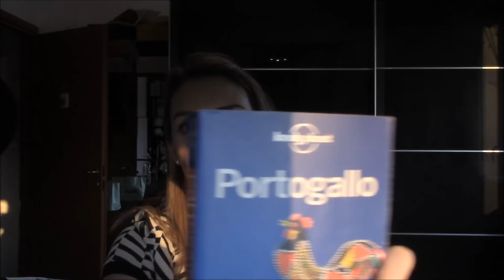PORTOGALLO: Organizzazione viaggio LOW COST e consigli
Ciao ragazze!
Tempo fa avevo registrato questo video sui consigli utili per un viaggio LOW COST in Portogallo. Ho deciso di pubblicarlo perchè potrebbe essere utile a chi sta pensando a questa bellissima meta!